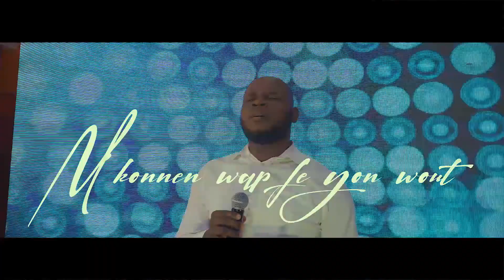M'konnen wap fè yon wout(Aquela Dorvil)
Live worship haitian 2020